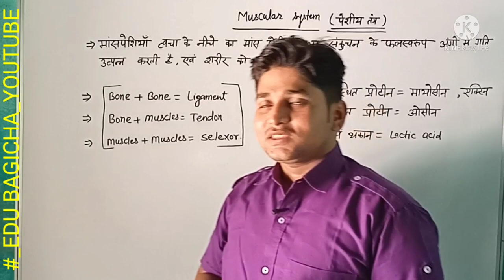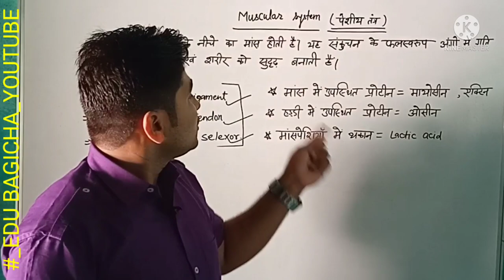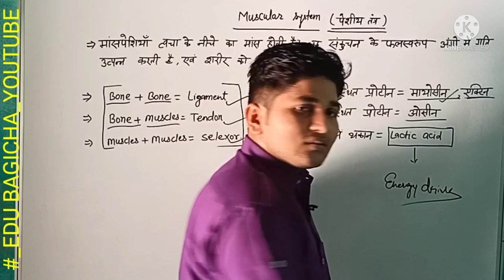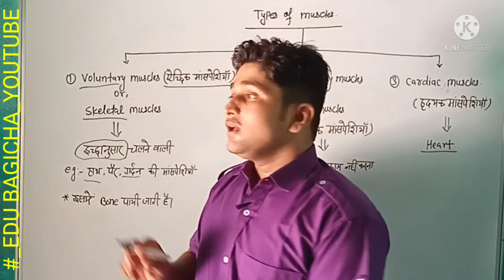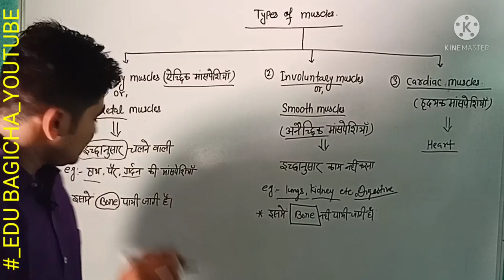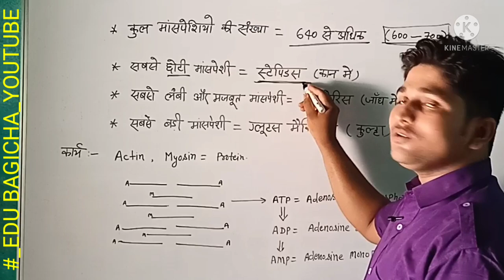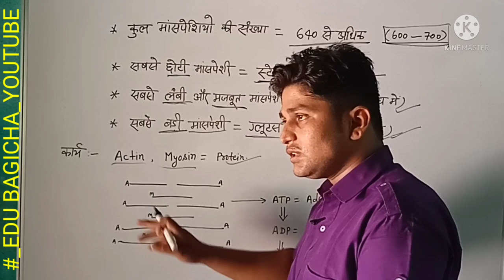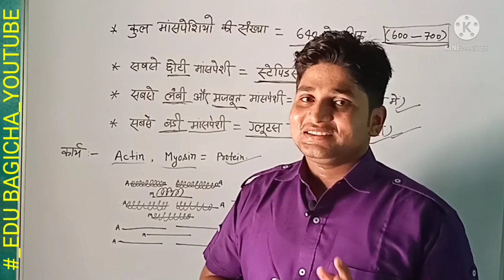Muscular system, पेशी तंत्र, Muscles, ATP/ADP/AMP,(600-700) muscles#EDUBAGICHA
Muscular system ,पेशी तंत्र, muscles+muscles, muscles+bones, Bones+Bones,selexor, ligament, tendon, lactic acid, voluntary muscles, involuntary muscles, cardiac Muscles, stapidius, sartorius, gluteus maximus, Adenosine tri phosphate, Adenosine di phosphate, Adenosine mono phosphate